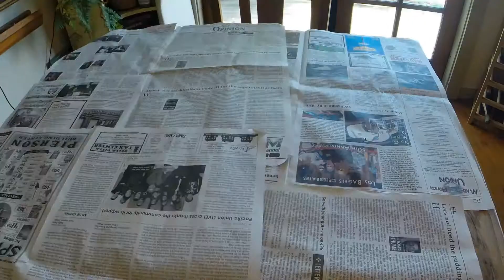Coloring Easter Eggs 2014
Made with a GoPro.